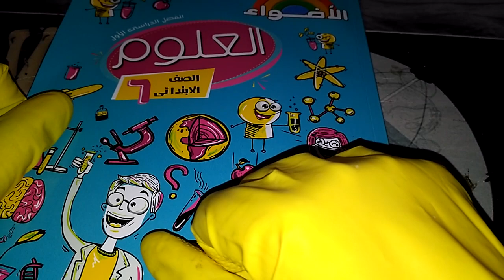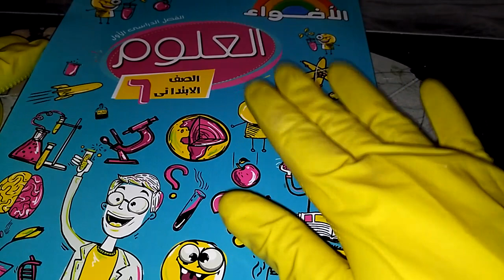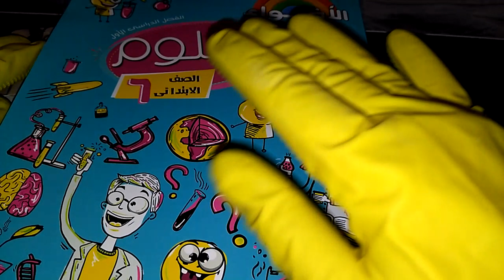افضل كتاب خارجي فعلا للعلوم للصف الرابع و الخامس و السادس الابتدائي * مدرسة تيوب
أفضل كتاب خارجى فى مادة الدراسات الإجتماعية للمرحلة الإبتدائية
افضل كتب المراجعه للثانويه | يحيى عبد الدايم
كتب الأضواء سلسله تعليمية متكاملة متطورة في شرح المناهج